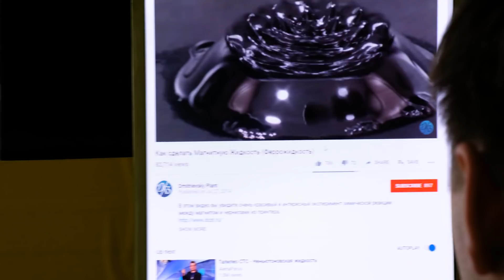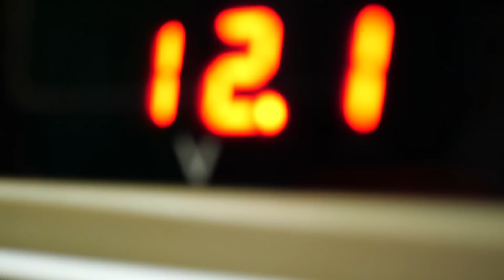Графический эквалайзер на Arduino. Танцующая ферромагнитная жидкость. Проекты Амперки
Каждый уважающий себя DIY-щик должен построить графический анализатор спектра или — как их неправильно называют — графический эквалайзер. Поделки на радиолампах и диодах уже надоели. Я построю полностью механический эквалайзер, из сервоприводов, колб и крутой ферромагнитной жидкости.

Что из себя представляет магнитная жидкость? Её придумали в 1963 году в NASA, чтобы решить проблему c топливом в космическом корабле. В невесомости жидкость левитирует в баке. Пробовали сделать топливо магнитным, смешав его с какими-нибудь железками. А потом взять внешние магниты и управлять топливом в баке. Самое главное — магнитный порошок. Обычно он делается из мелких частиц железа. Эти частички плавают в основе  — это может быть вода, силикон, или керосин. Чтобы порошок не выпадал в осадок и не слипался используют поверхностно-активные вещества. Это такая штука, молекулы которой облепляют со всех сторон частички порошка и создают защиту, которая не позволяет им склеиваться.

В интернете есть сотни рецептов по созданию ферромагнитной жидкости, попробую один из них. Возьму тонер для принтера. Засыплю в колбу. Добавлю растительное масло. Хорошенько перемешаю. Возьму магнит и проверю результат. Жидкость магнитится и двигается, но острые иголки не появляются. Частицы тонера в 10 раз больше тех что используются в нормальной ферромганитной жидкости и потому они не выстраиваются вдоль магнитных линий. Можно раздобыть порошок оксида железа с размером частиц около 10 нм. Но он стоит в районе 15000 за кг.

Буду экспериментировать.  Сначала я попробовал ферромагнитку на основе силикона. Но  если залить жидкость в пробирку, она оставляет следы на стекле. А если залить в колбу воду, то ферромагнитка должна в ней тонуть. Тянем её магнитом, она должна проплывать по стеклу и не пачкать его. В теории. На практике следы остаются.

Я взял другую, на основе воды и решил добавить её в масло. Масло мутнеет, а жижа всё равно оставляет следы.

Последний вариант из доступных — магнитная жижа на основе керосина. Это лучший вариант. Чёткие иглы и никаких следов.

С ферромагниткой  всё понятно. Она двигается под действием магнитного поля. Как двигать источник магнитного поля? Перемещать магнит за колбой с помощью сервы и системы рычагов.

Готовое устройство соберу на Iskra Nano Pro —  она гораздо компактней и дешевле. Спаяю контакты для подключения серв и  силовых ключей. Ключи закреплю на боковой панели через Troyka Pad.

Скетч основан на быстром преобразование Фурье. Звук который слышит человеческое ухо — колебания от 20Гц до 20кГц. Звуки от разных источников например гитары, барабанов и вокала сливаются в одну сложную волну.  Анализатор делит волну на составляющие и показывает набор отдельных частот из которых состоит звук.

No Copyright

No Copyright

No Copyright

"Strange" - Freestyle Rap Beat | R&B Instrumental | Prod. Ihaksi